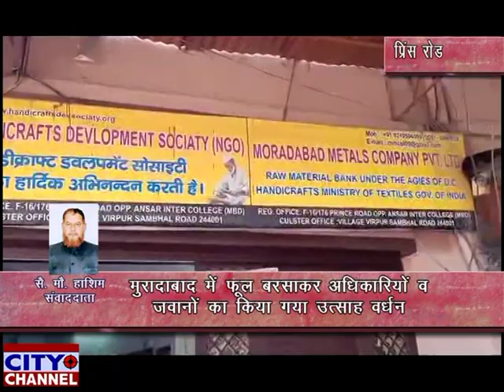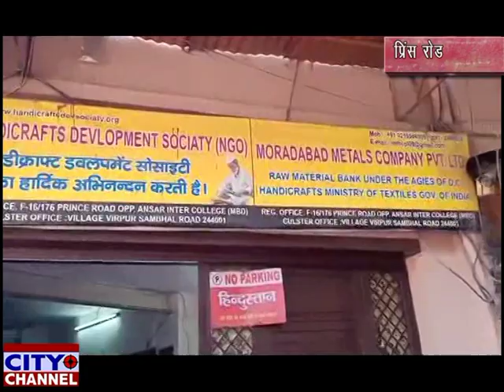मुरादाबाद में फूल बरसा कर अधिकारियों व जवानों का किया गया उत्साह वर्धन